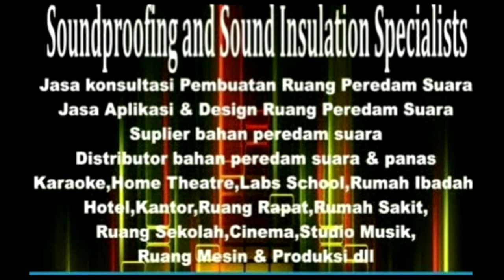Best Absorb sound acoustic colors pyramid foam product for reverb echo room music studio & karaoke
acoustic foam panels,
acoustic panels,
soundproof foam,
studio foam,
acoustic foam near me,
cheap acoustic foam,